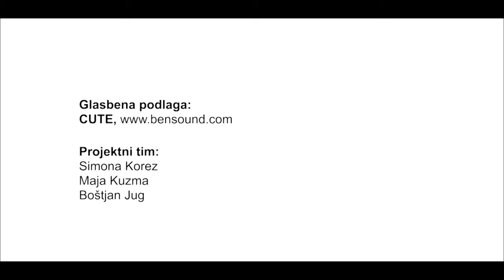S4H Gregor Anderlic is Deaf and a mechanical technician in a skin care and cosmetics business